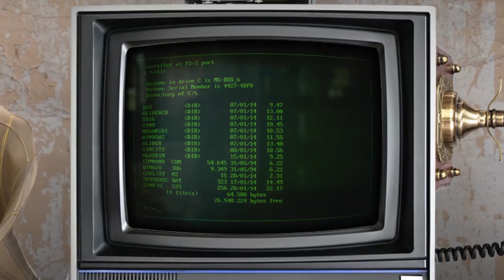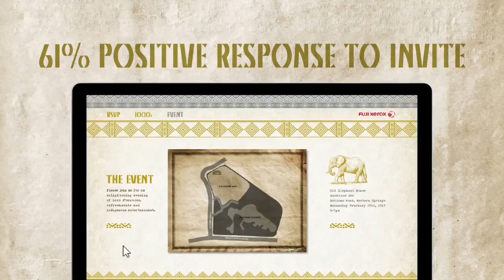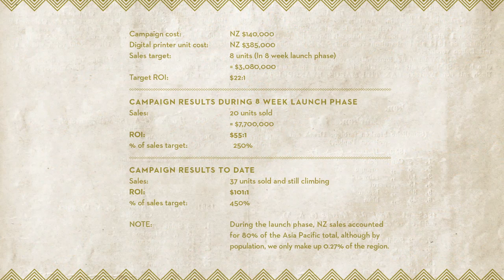Fuji Xerox NZ 'A Golden Opportunity'